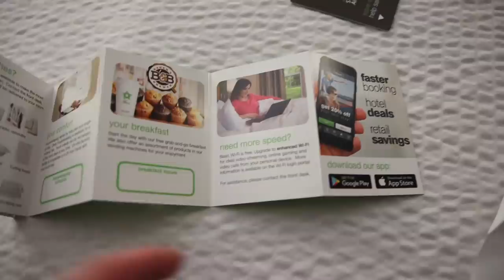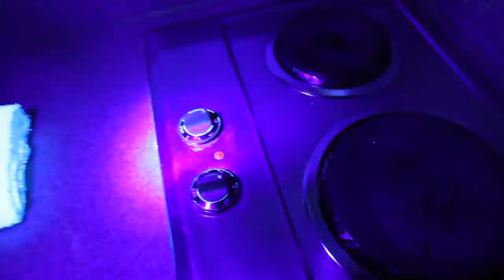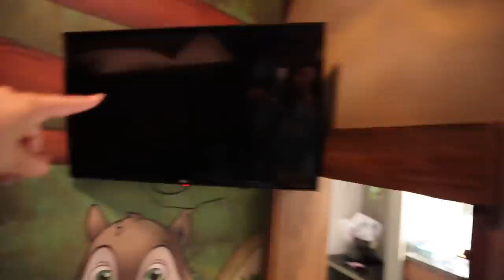$20 HOTEL VS $ 1,000 HOTEL BUDGET CHALLENGE!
Mrbeast if you’re reading this we would love to be in your squid game videos. We trained well and want to join one of your vids. Francisco had a team of the try guys, Unspeakable and the Royalty Family all were playing red light green when Labrand Fam and the ACE family came and tipped the doll. Then we sat down and ate some food with Shane Dawson, Rebecca Zamolo and Ranz kyle. I didn't like the food it made us fart then Niana Gurrero and Preston showed up and made a joke about us. We all decided to play a Marble game and half of them got eliminated from the squid game. Nelk, Dobre brothers, dobre twins and Lucas and Marcus all came to pick up the losers along with Liza Koshy, Jianhao tan and Corpse Husband. Then came the honeycomb challenge where Dangie Bros, Daniel Gizmo, Carter sharer and Neto Briana decided to help us make the candy. They got burnt but Felipe Neto Brianna and David Dobrik thought it tasted delicious. Lilypichy Valkyrea A4 Tinakitten, Tinakitten came and played tug of war with us. XQCOW, Wilbursoot, Sykkuno and Pokimane thought they were experts at tug of war but when SSSniperWolf and Tommyinnit showed up, they had no chance of winning. After losing, Dhar Mann Adin Ross and Niki HolaSOyGerman/JeugaGerman laughed it out when it was time to start the tile challenge. James Charles, PewDiePie and  Mrbeast all announced the winners of the game and gave them one million dollars.